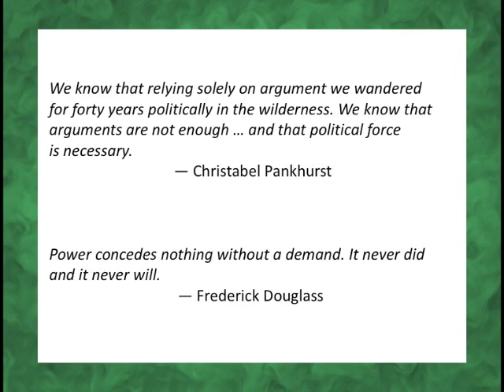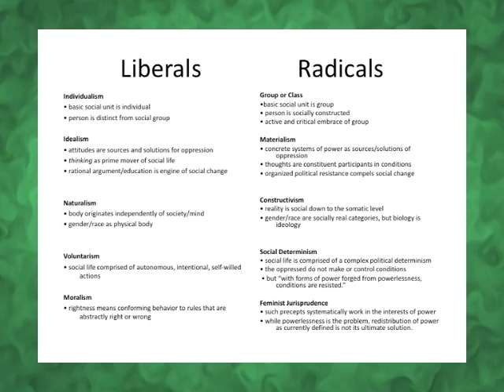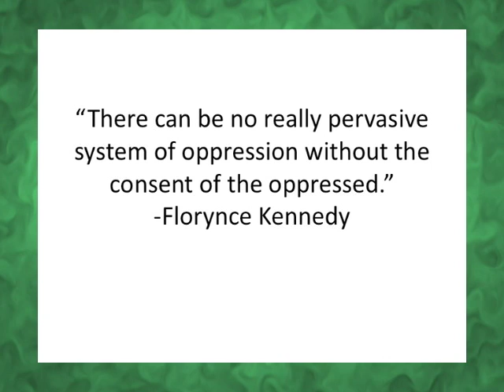Deep Green Resistance - Liberal vs Radical Part 1 of 3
What are the differences and which one are you?